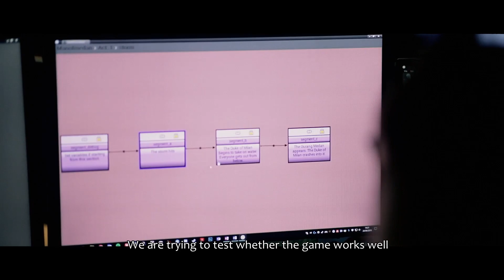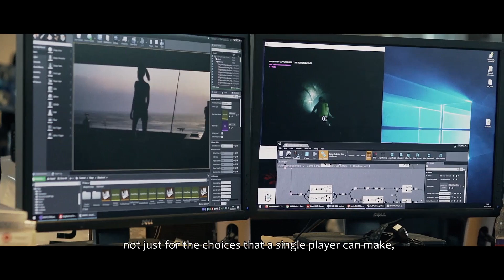The Dark Pictures Anthology: Man of Medan [PS4/XOne/PC] Dev. Diary #4: Shared Story Multiplayer Mode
The Dark Pictures Anthology is a series of stand-alone, cinematic horror games, designed to present a new terrifying experience on a regular basis.

The new developer diary focuses on the development team’s process of creating the Shared Story Mode, a 2 player, co-op, online multiplayer mode, with players sharing the same story simultaneously. Each friend plays as different characters in concurrent scenes, bringing a whole new perspective to the story with totally new choices and consequences.

The Dark Pictures Anthology is in development for PS4, Xbox One and PC, with the first installment, Man of Medan, coming in August 30, 2019.